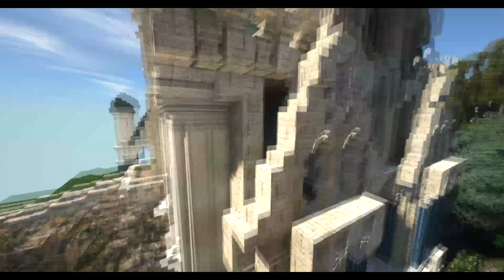Pokaz działek | Elfickie riuny | odcinek 4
CZYTAJ OPIS!

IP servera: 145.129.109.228